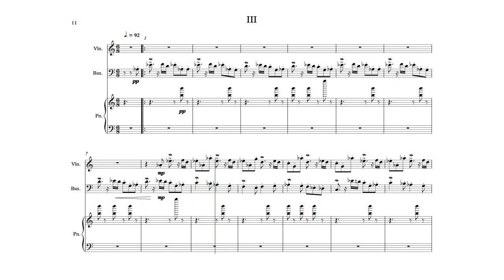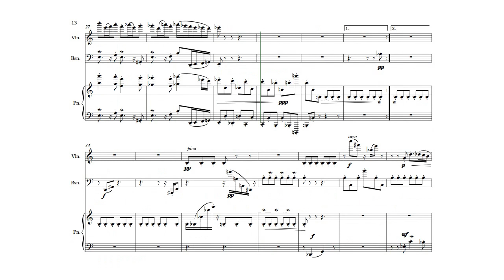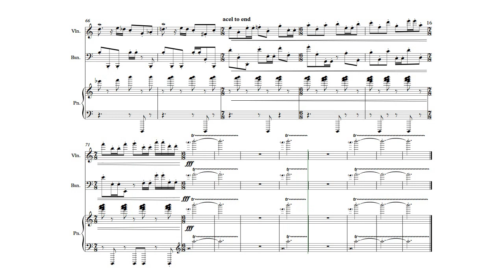Pomegranate Prelude III (trio version)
This is the third prelude of a set of 12 originally composed for solo piano. The trio version is for piano, bassoon, and violin though I am happy to re-orchestrate it for other instruments. DM for score.